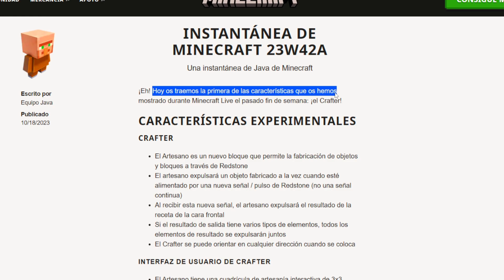✅ MINECRAFT 1.21 YA ESTÁ AQUÍ - Como Jugar? (23W42A)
Minecraft 1.21 trae NUEVOS cambios en esta Snapshot 23w42a y mucho más.